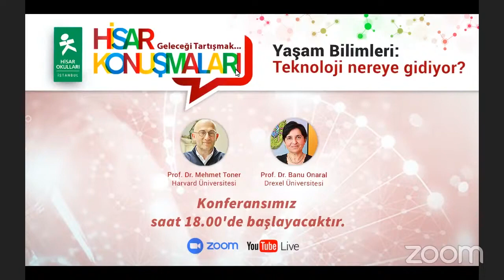Hisar Konuşmaları I: Geleceği Tartışmak... / "Yaşam Bilimler: Teknoloji Nereye Gidiyor?"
Okulumuzun 25. Yılı kutlamaları kapsamında geleceği,  gelişen  teknoloji ve inovasyon bakış açılarından mercek altına aldığımız “Hisar Konuşmaları: Geleceği Tartışmak…” konferans dizisinin ilkini konuklarımız Prof. Dr. Mehmet Toner ve Prof. Dr. Banu Onaral ile 25 Mart 2021 tarihinde gerçekleştirdik.

Fen bilimleri, canlı organizmalar ve ekosistem uygulamalarıyla ilgilenen alanların veri analizi ile bütünleşen ve çok disiplinli bir alan olan yaşam bilimlerini, öğrencilerimizin birbirinden ilginç soruları eşliğinde ele aldık.

Hisar Okullarının "açık kaynak" anlayışı ile tüm toplumla paylaşılan konferans serimiz yeni konu ve konuklarla devam edecek.